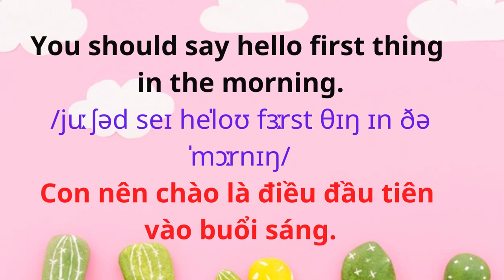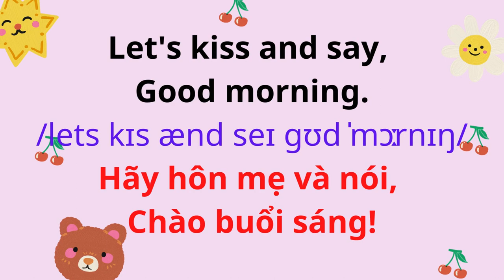Tiếng Anh Giao Tiếp Cho Trẻ Em |Chapter 01-02: Good morning